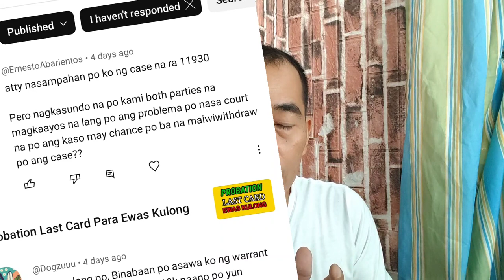KASO NAG KASUNDO NA PERO NASA KORTE NA MAWIDRAW PA BA?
Kaso Nag Sundo Na Pero Nasa Korte Na Ma Withdraw pa Ba?

for your quiry pm me.
triple red
pulisia coo

Join memnership priority morethanks
huwag po mang hinayang sa small amount
mahal po ang consultation sa nga atty.